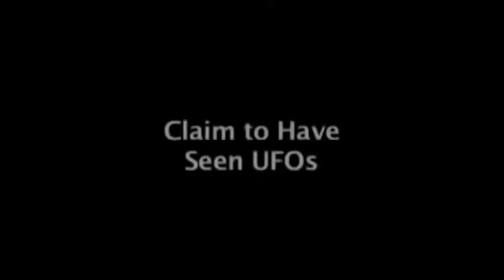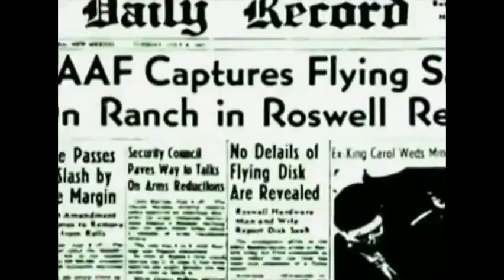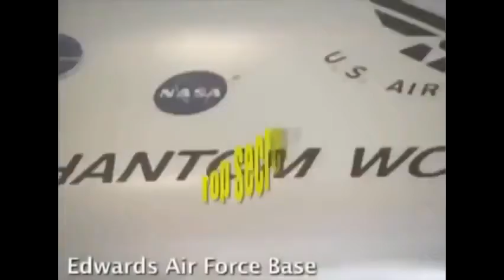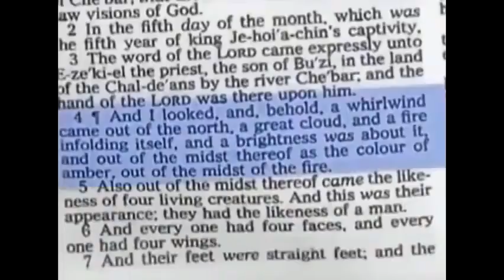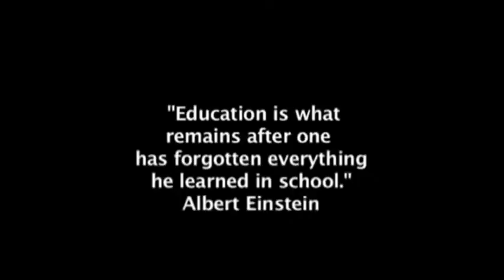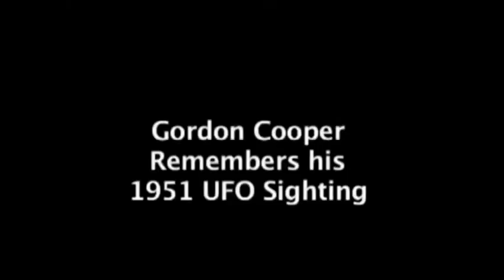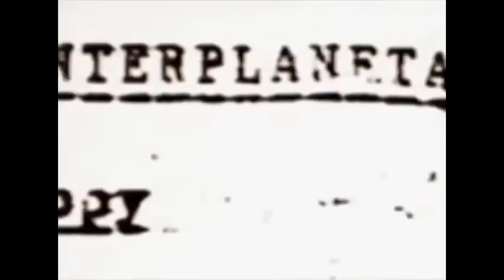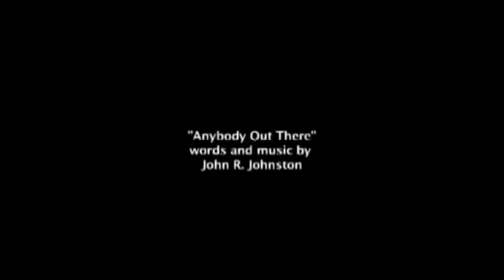dan aykroyd on NASA Footage UFO Documentary 2016